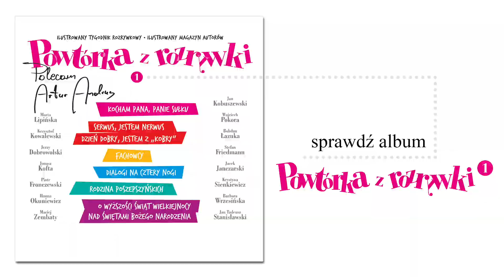✭ Powtórka z Rozrywki ✭ Jan Kaczmarek - Zerowy bilans czyli pero pero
Oglądaj nasze filmy na kanale Agencji Muzycznej Polskiego Radia!